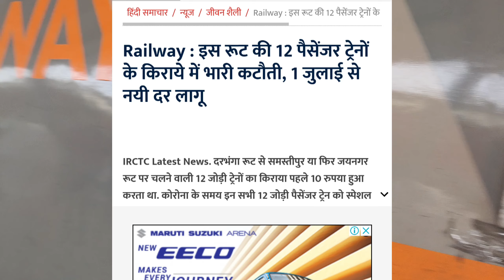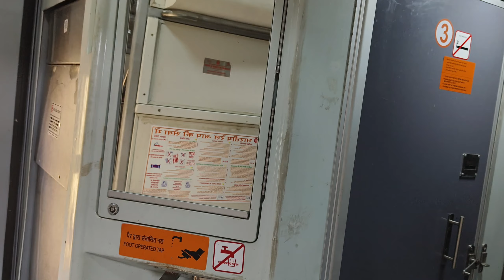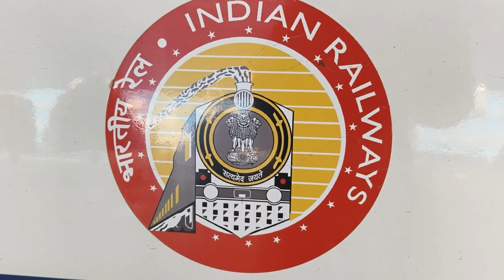सहरसा,समस्तीपुर,जयनगर,रक्सौल से सभी पैसेंजर ट्रेन का भाड़ा में भारी कटौती,1 जुलाई से 10 रुपया टिकट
WELCOME BACK MY YT CHANNEL
   Yatra 100KM||YATRA HUNDRED KILOMETRE
yours queries
सहरसा पैसेंजर एक्सप्रेस
05589 Darbhanga Samastipur passenger train
 05590 Samastipur Darbhanga passenger train
05593 Samastipur jainagar demu train
05594 jainagar Samastipur demu train
05595 Samastipur muzaffarnagar demu train
05596 muzaffarnagar Samastipur demu train
05543 Saharsa lahiriyasaray demu train
05544 lahariya Saraya Saharsa express
05525 raxaul Samastipur demu train
05526 Samastipur raxaul demu train
05266 Patna Darbhanga passenger train
05533 jainagar passenger train
raxaul express train number
saharsa darbhanga train
saharsa darbhanga
darbhanga saharsa song
saharsa to darbhanga bus
samastipur katihar passenger
samastipur saharsa passenger train
samastipur express news
samastipur express
samastipur ahmedabad express
samastipur vande bharat express
pawan express samastipur
jaynagar train journey
jaynagar train station
jaynagar train accident
jaynagar train number
jaynagar train durghatna
janakpur to jaynagar train
delhi to jaynagar train
patna to jaynagar train
sealdah to jaynagar train time
bhagalpur to jaynagar train
raxaul train number
raxaul train accident
raxaul express train
jogbani raxaul train
secunderabad raxaul train
howrah raxaul train
hyderabad raxaul train
raxaul new train
raxaul jogbani train time table
Saharsa raxaul passenger Express